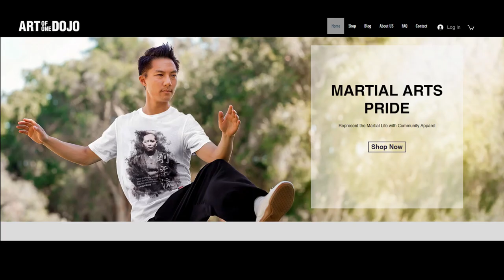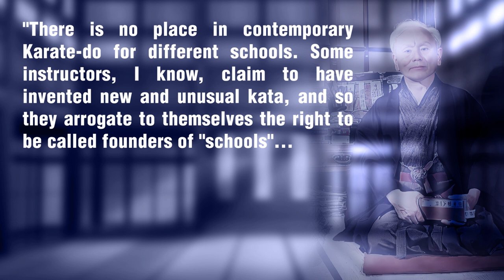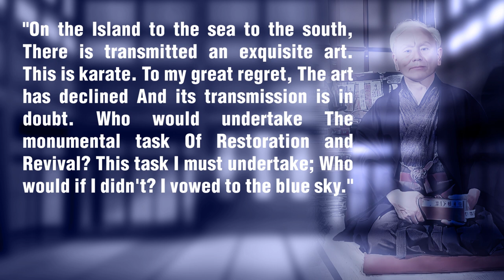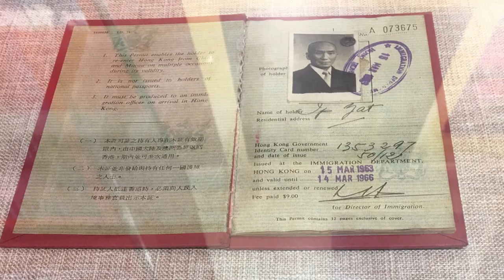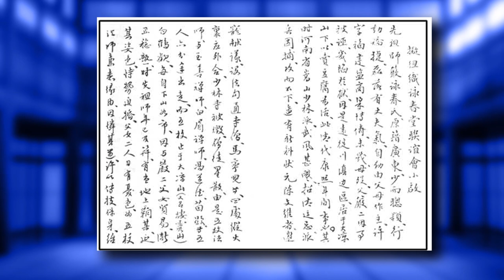Funakoshi Hated Shotokan?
Did Gichin Funakoshi really hate Shotokan, the art he himself founded? Was Judo founder Jigoro Kano really buried in his white belt? Did Ip Man tell the truth about the origin of Wing Chun? Today we look at some martial arts myths and celebrate the launch of our Forefather custom Art of One apparel.